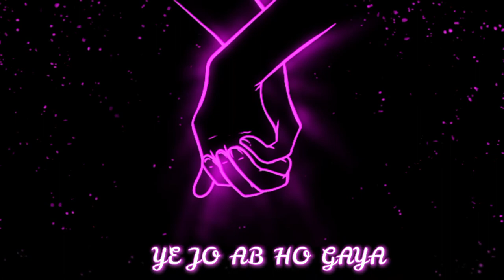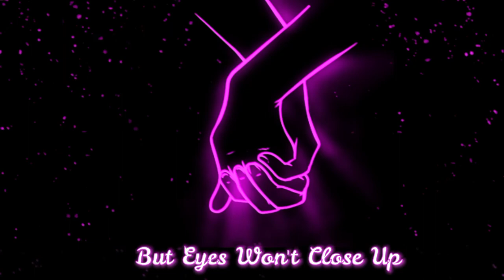PAR KESE? | AB | ( Official Music Video ) | ( Prod. Ryini Beats )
Title :- PAR KESE?

Artist/lyrics :- AB

Mix And Master :- AB